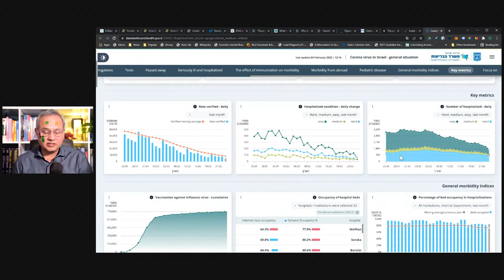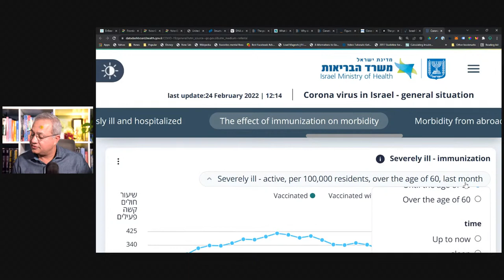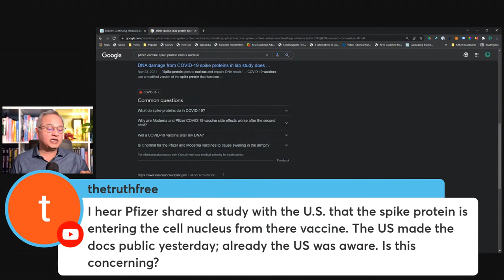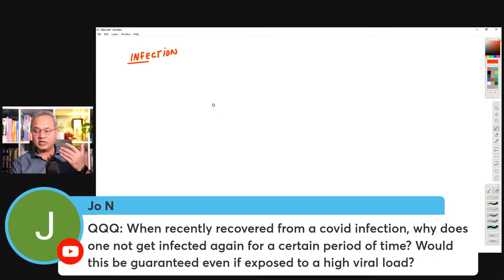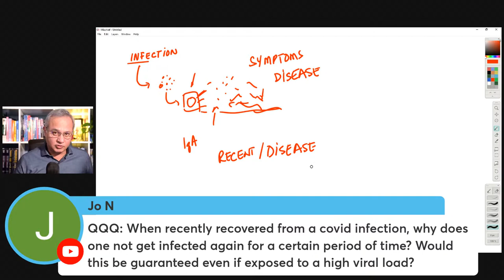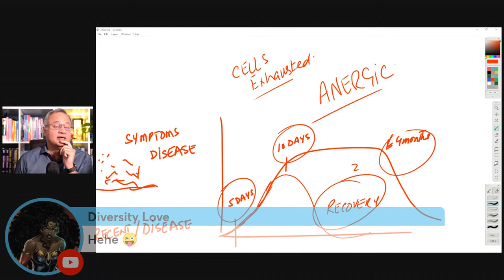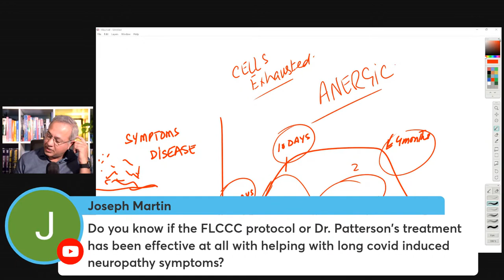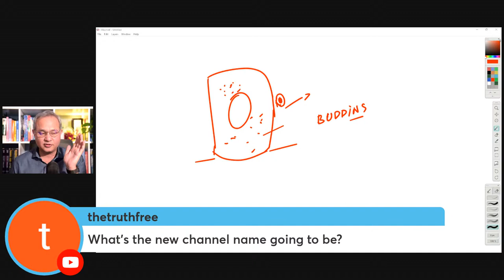Israel COVID Dashboard Review and More